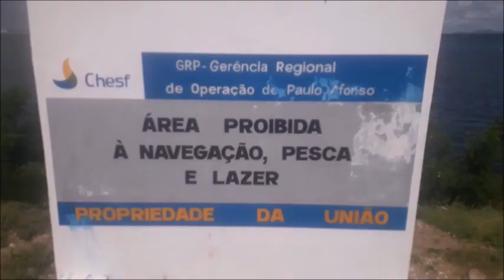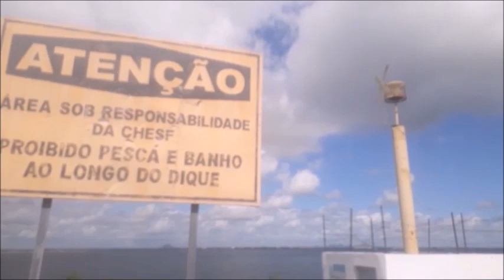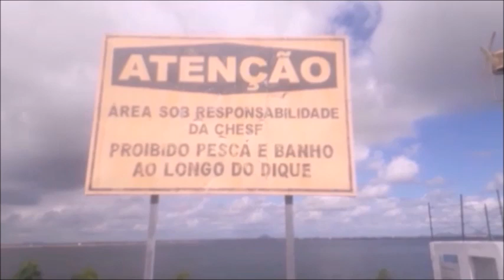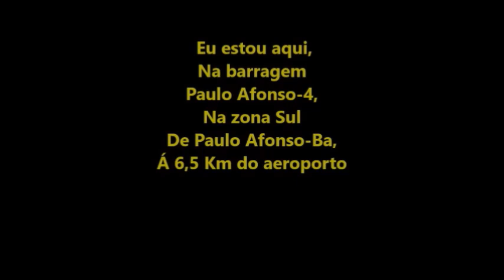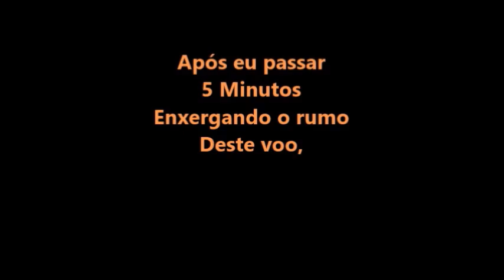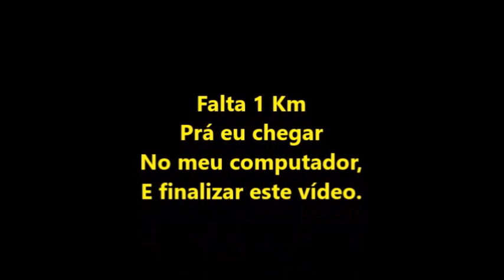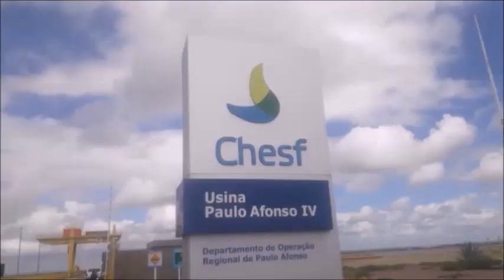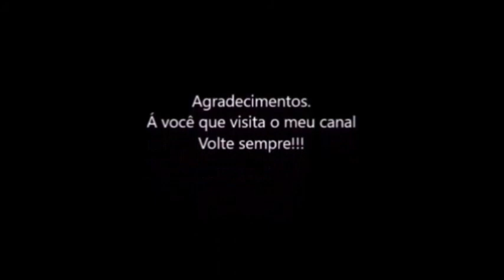Voo 2281 da Voe Pass filmado por mim e por 1 amigo meu em 28/06/2023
OBS: AIRCRAFT
ATR 72-600
REGISTRATION
PS-VPA

Decolou na cabeceira14 do aeroporto de Paulo Afonso-Ba as 11:37hs,
Filmagem de: Washington Luís,
Taxi prá cabeceira 14 as 11:32hs

E eu me  filmei as margens do rio São Francisco entre as 11:30hs esperando a decolagem do referido voo,
E voltando rá minha casa das 11:44hs até as 12:00hs
Na zona Sul de Paulo Afonso-Ba,
E finalizo este  vídeo as 12:25hs  no meu quarto com o meu celular.